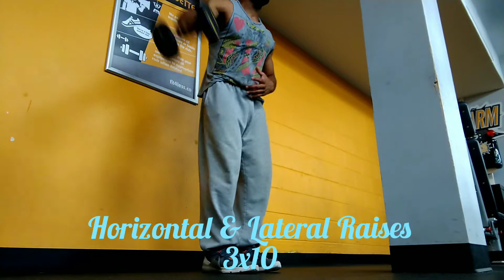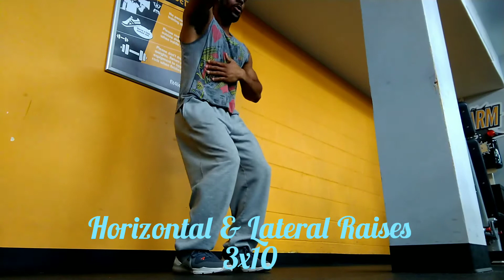Shoulder Training (Nov.25th/19)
Free Training Video For Those Who Need It. Let's Get Better.
You're Important & Capable. Salute.
A Cre8FLY Production.